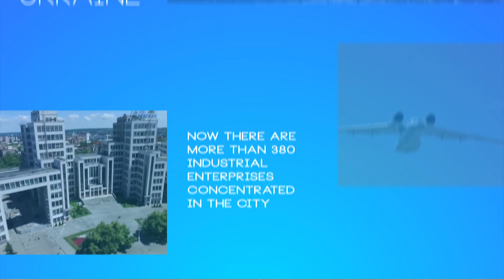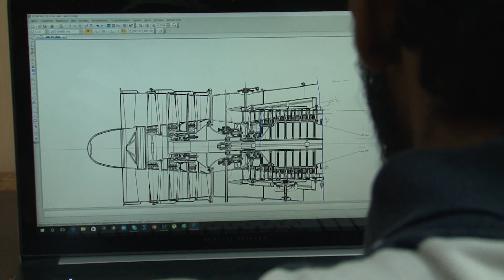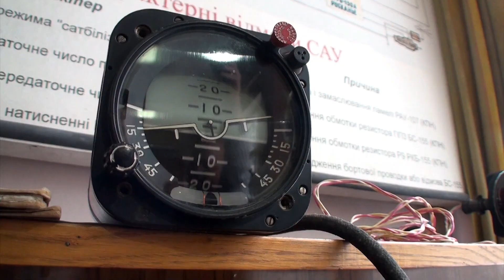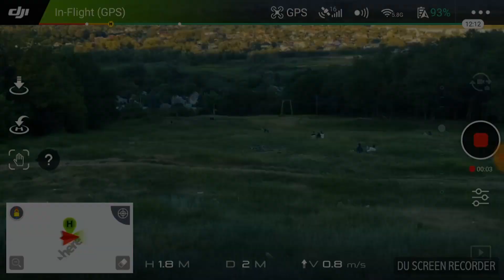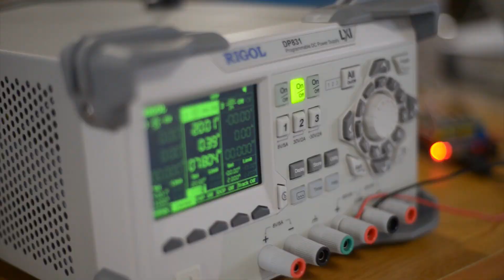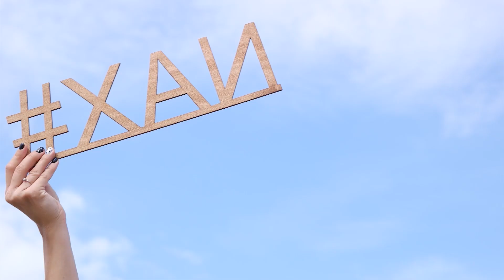National Aerospace University – "Kharkiv Aviation Institute"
National Aerospace University “KhAI” is committed to maintaining international standards and practices of higher education. We prepare highly qualifi ed engineers for work in all areas of aerospace science and technology, high-tech engineering, information technologies, radio systems, control systems, economics, management, and others.Welcome to the only technical University in Ukraine that offers a complete cycle of higher education in the fi eld of aerospace science.